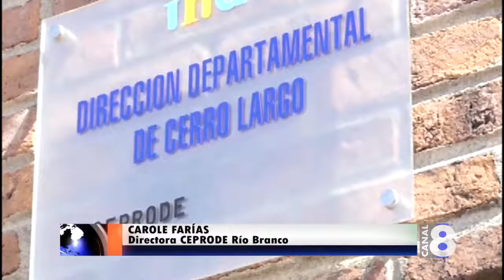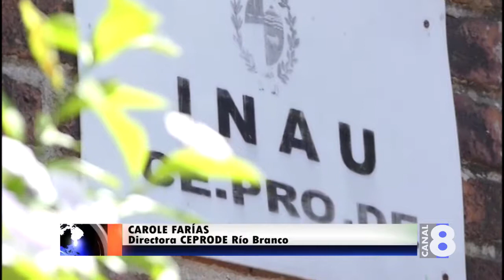CAROLE FARIAS DIRECTORA DE CE.PRO.DE. RÍO BRANCO